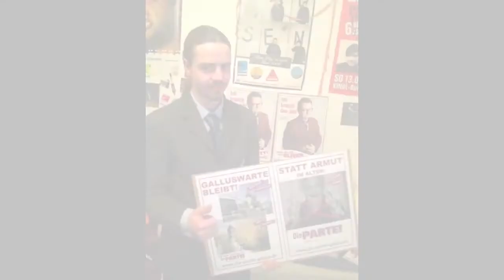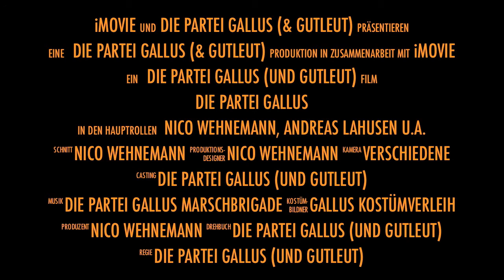Trailer des Ortsverbandes der Partei DIE PARTEI Frankfurt Gallus (und Gutleut)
Der neu gegründete Ortsverband der Partei DIE PARTEI vereint gutes Aussehen mit schlüssigen Konzepten, jungen, frischen Ideen und politischem Realismus. Hier, in diesem Video, findet sich in der ganzen Kürze einer Minute alles wichtige erklärt.